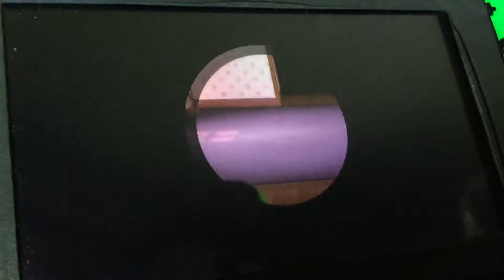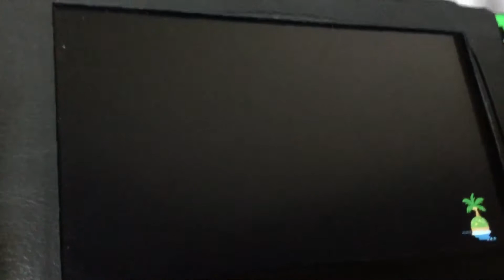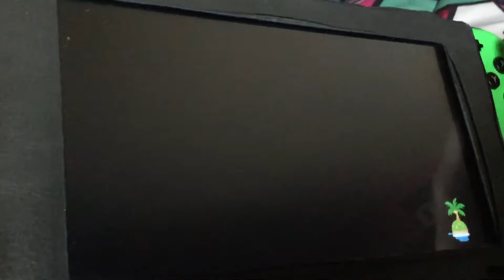Let’s Play: Animal Crossing New Horizons Part 28 (Nintendo Switch)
There’s nothing going on except the new Able Sisters that should be completed sometime tomorrow.